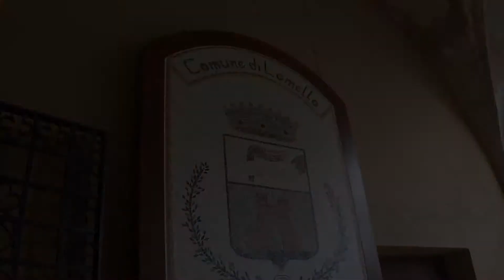Alla scoperta di Lomello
Presentiamo in questo video la nostra visita a Lomello, tra le sale del Comune, il Castello e la Basilica di Santa Maria Maggiore e il Battistero di San Giovanni ad Fontes.

Realizzato durante la Learning Week 2014 a Gropello Cairoli (PV) dal gruppo Smarties del Liceo Cairoli di Vigevano: Benedetta Barcella, Sara Bologna, Camilla Cavenago, Martina Colombo, Caterina Fregosi e Riccardo Zorzato.